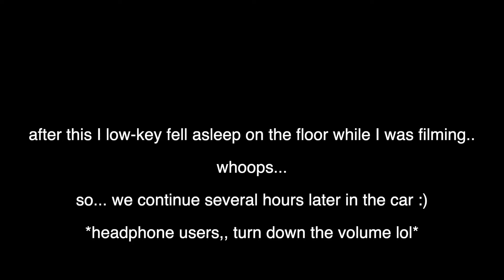BTS (방탄소년단) MAP OF THE SOUL: 7 FULL ALBUM REACTION *YALL*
oh my

ohmy

THEY

im thoroughly so obsessed with ever track
they never fail to give us such good music

please stream this until the end of time.

~FAQs~

19~
-where do you go to school in korea?
sogang university!
-how long will you be in korea?
until the end of june!